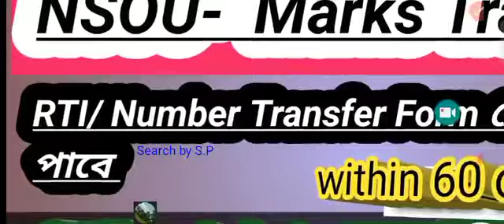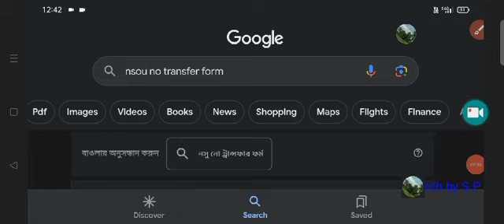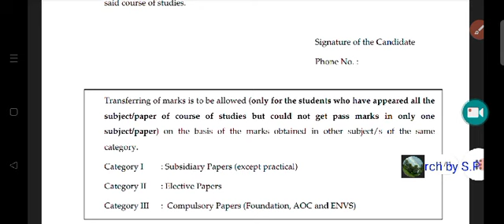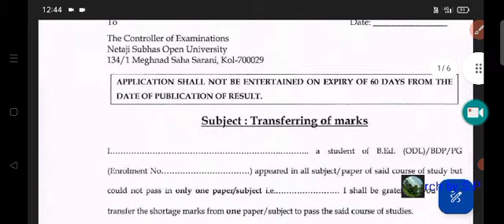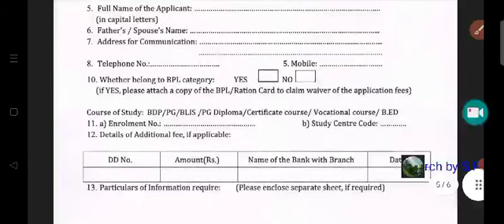NSOU PG result 2023// NSOU no transfer// nsou pg result review//NSOU Marks Transfer Form// RTI Form